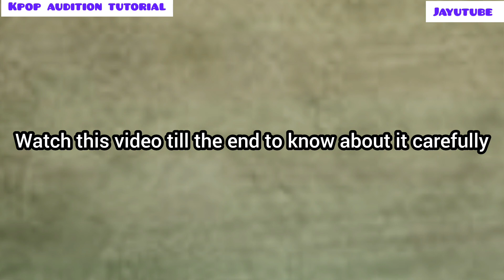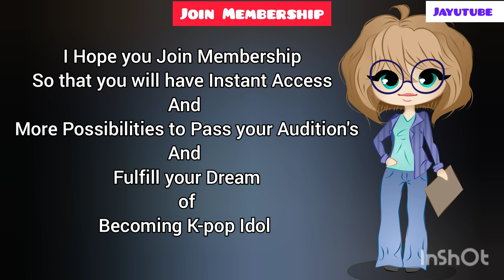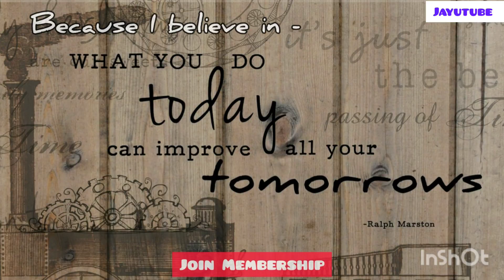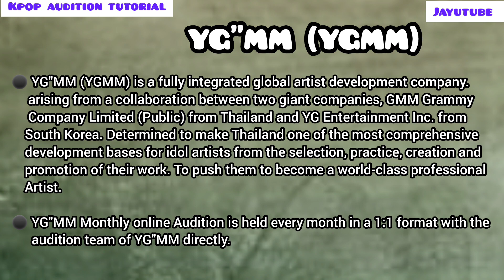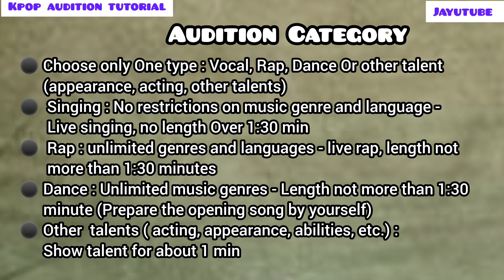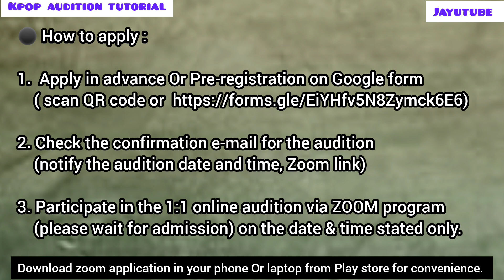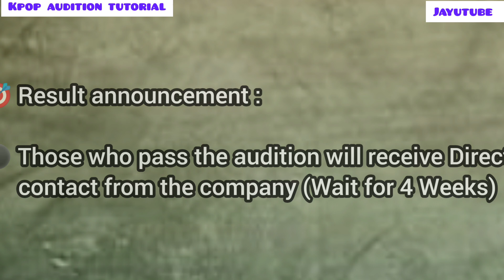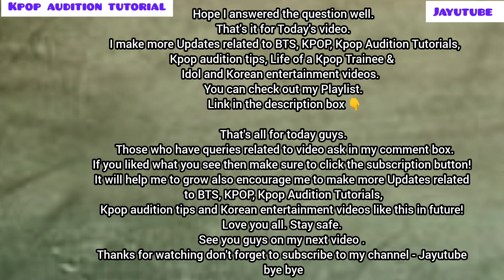YG”MM April Monthly Audition 2023 tutorial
How To Apply in YG”MM April monthly AUDITION 2023 tutorial. In this video I have told about YG Entertainment Company and it's artists, Audition Qualifications, Audition Category, Audition period, Required Files, Awards and Benefits, Audition Procedure, How to Apply, Step by Step Application process and Results Announcement. It is 1:1 online video audition to be held every month with the person in charge of the YG”MM Audition. I will tell you all the details about this YG”MM April Monthly AUDITION 2023 :
📍 Audition period
📍 Audition Qualifications
📍Audition Category
📍 How to apply
📍 How to fill application
📍 Benefits

* 11:00 am Friday, Korea Standard Time (KST) is 7:30 am Friday, Indian Standard Time (IST) *

How to Apply :
1. Pre-registration on Google form ( scan QR code

YG”MM April Monthly AUDITION 2023 tutorial @Jayutube @ygaudition